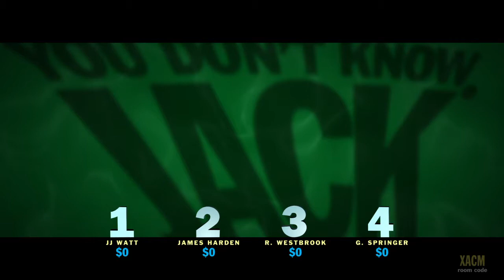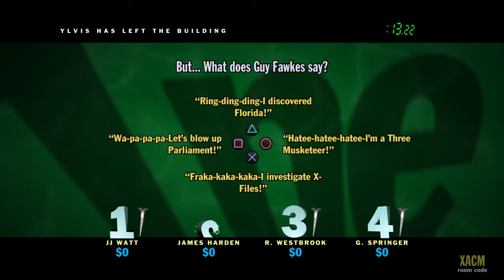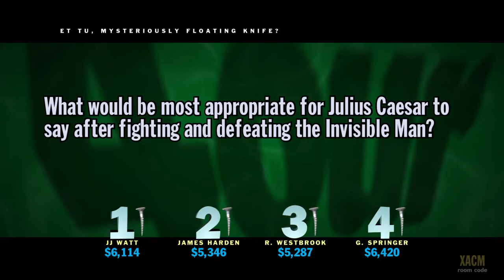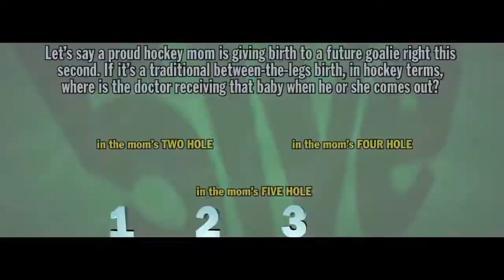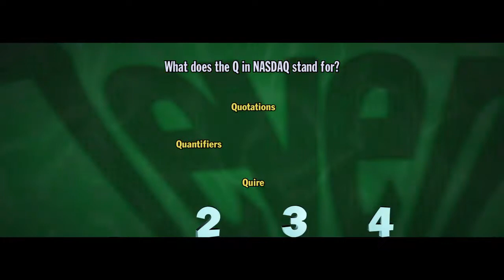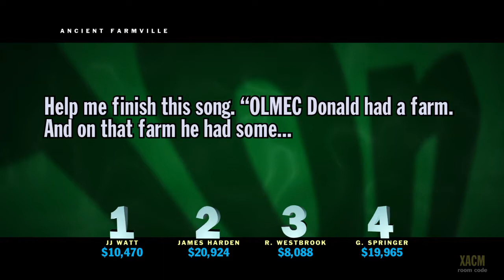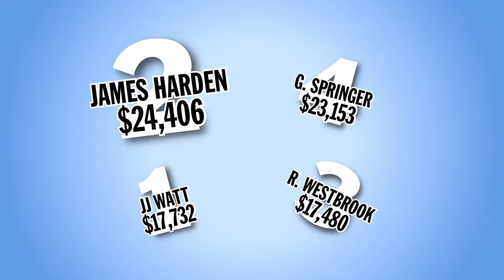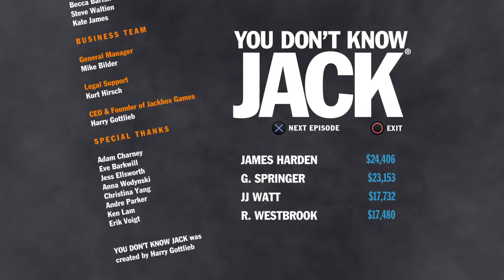You Don't Know Jack Episode 20 Houston Sports Athletes